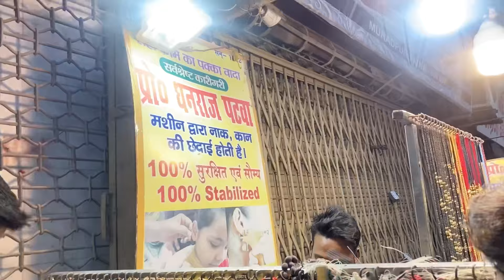dailyvlog Day32/365 Ear Piercing k liye ja rai h🙃Adhi rat me kon shoot krta h bhai?🥲